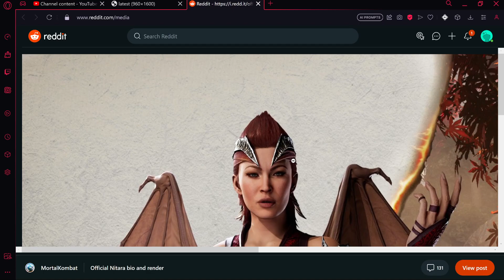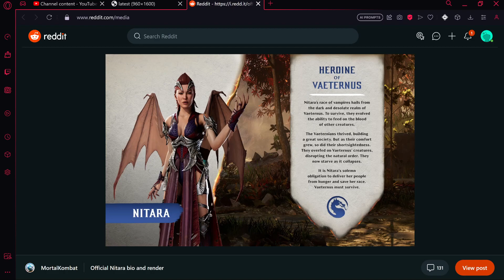Nitara differs from her old design so much, but i like it.